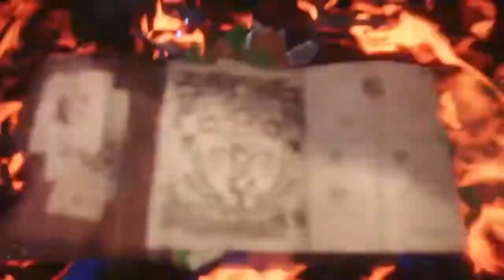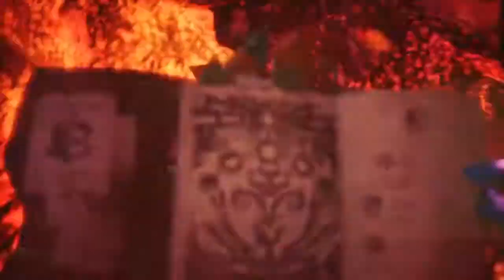MHW Begimo solo TetoLexuga LS.